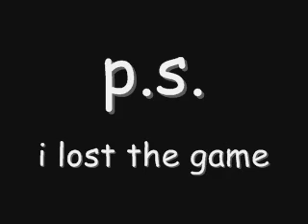pokemon hidden pond.wmv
a hidden pond i found in pokemon pearl plus a hidden message